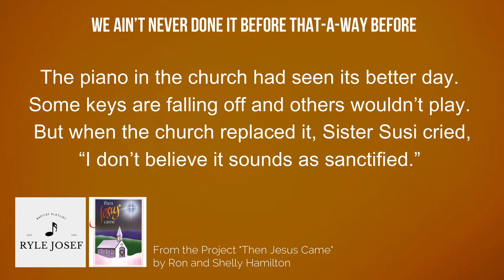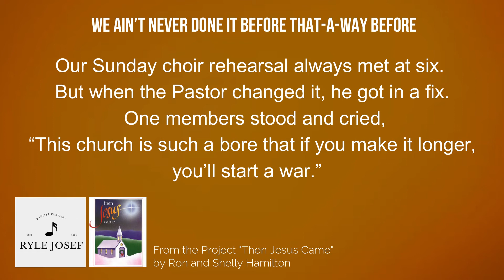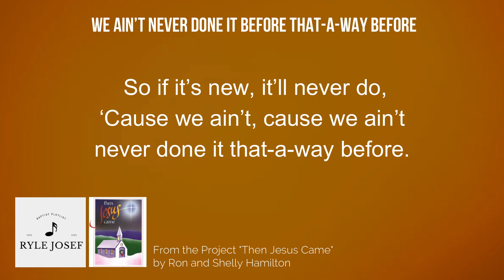We Ain’t Never Done It That-a-Way Before | Majesty Music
"WE AIN'T NEVER DONE IT THAT-A-WAY BEFORE"
by Ron and Shelly Hamilton